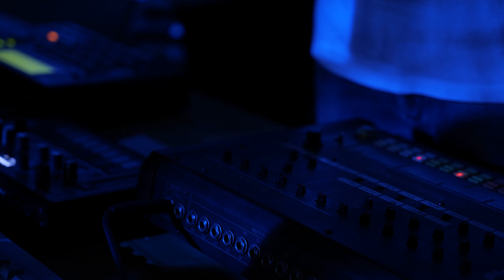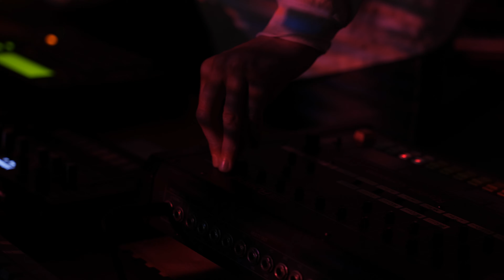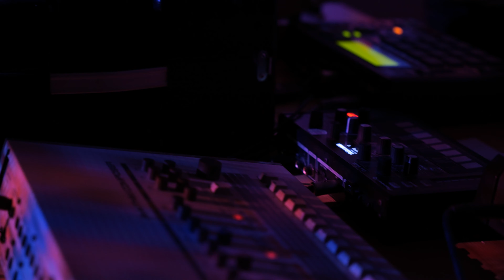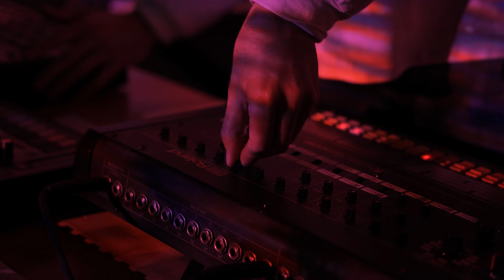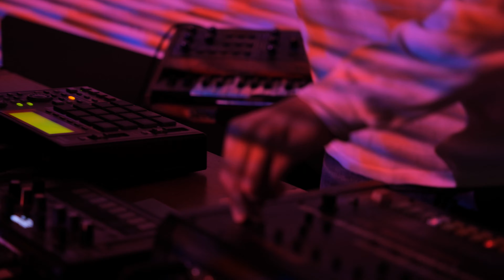Bandini (Club Soda Session)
Club Soda Live Session presents Bandini

Coordination : Patrick Chevalley
Son : Aria Konishi
Image : Valentin Schaer
Caméras : Patrick Chevalley, Valentin Schaer
Communication & BTS : Kevin Ruffieux

Thanks to Adrien Chevalley, Julien Tricot, Guillaume Ehinger & Didier Guerraz